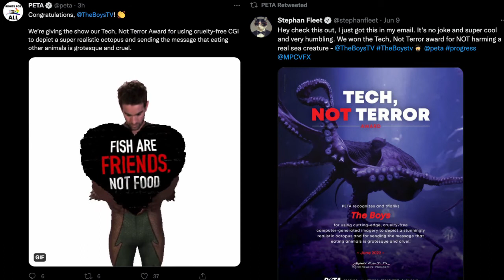The Boys Episode 4 Recap and Review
Holy crap! The Boys season 3 episode 4 just dropped, and holy crap! It only gets crazier from here!

Stan Edgar, Homelander, Veronica Neuman, and Starlight.

Some minor comic book spoilers in here.

Join Splash Page as we take a look forward at the future of The Seven and where the Boys are and where they're going!

It's gonna get crazy!